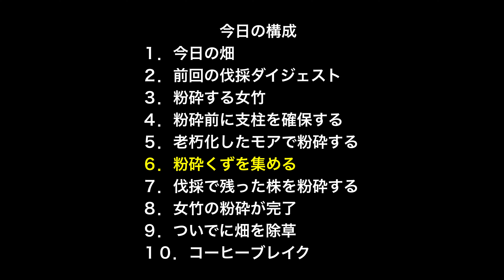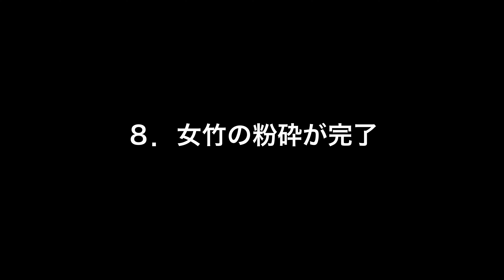【女竹（篠竹）】修理屋さんで蘇ったハンマーナイフモアで女竹を粉粉に粉砕。第413話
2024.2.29（木）くもり、10℃@12時、2m/s　第413話
◯今日の構成
00:19　動画概要
00:59　1．今日の畑
01:25　２．前回の伐採ダイジェスト
02:12　３．粉砕する女竹
02:55　４．粉砕前に支柱を確保する
04:51　５．老朽化したモアで粉砕する
07:55　６．粉砕くずを集める
08:38　７．伐採で残った株を粉砕する
09:06　８．女竹の粉砕が完了
09:44　９．ついでに畑を除草
11:34　９．Before ・ After
11:40　１０．コーヒーブレイク
【女竹（篠竹）の粉砕】
・前回、チェーンソーで伐採した女竹を粉砕する
・粉砕には、修理屋さんで蘇った３０年前のハンマーナイフモアを使用する
・女竹は太さ１５ｍｍ以上あり、ハンマーナイフモアでもなかなか手強い
・ハンマーナイフモアは老朽化しているので負荷を上げないように、「ウィーリー走行」で粉砕する
・竹チップと竹パウダーの分解発酵時間
　：竹チップは１００日以上
　：竹パウダーは２０日
・竹チップはできるだけ細かくした方が、分解発酵時間は短くなる
・竹チップをすき込めば、繊維質が多く含まれるので微生物が活動しやすくなる
①-1 YouTubeオーディオライブラリー（１）
　　　【Hope】
　　　　written by Make a field Music
⑩効果音ラボ（崖から石かパラパラ落ちる）
【使用機材】
・ハンマーナイフモア        ：共立エコー　HR６６０B
・カメラ　　　　　　       　 ：GoPro HERO12（マイク：メディアモジュラー）
                              :GoPro HERO10本体
　　　　　　　　　　　　　　　：iPhone12mini
　　　　　　　　　　　　　　　　＋マイク：COSMIC Vimo S-MI（ワイヤレスマイク）
・お絵描きソフト　　      ：ibis paint x（アイビスペイントX）
・アニメソフト　　　　      ：FlipaClip
・動画編集ソフト　       ：DaVinci Resolve Studio 18.6.5 Build7
・入力文字読み上げソフト　：voicepeak　1.2.9